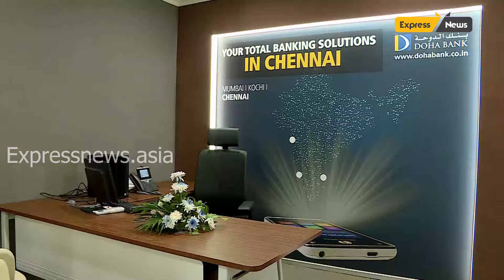Doha Bank Announces Official Opening of Chennai Branch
Doha, xx March, 2018:Doha Bank, one of the largest commercial banks inQatar, has announced the official opening of its Chennai Branch, which is scheduled to open doors on April 4, 2018.

The event, which will be hosted in the presence of senior Doha Bank executives, VIP guests and customers, followsthe bank’s recent soft opening celebrations in February.

Doha Bank’s third branch in India after Mumbai in Maharashtra and Kochi in Kerala, the Chennai branch will assist the bank’sgrowing customer base in India with a wide range of services, includingCorporate Banking, Retail Banking, Treasury, Trade Finance and Foreign Exchange Services along with an array of corporate and SME products such as Term Loans, Working Capital (INR as well as in Permitted Foreign Currencies), Trade Finance Products, Buyers and Suppliers Credit as well as Treasury Products and Hedging Solutions.

“The forthcoming opening of our third branch in Chennai highlights the importance we believe India holds in our expansion strategy. As we grow our formal presence in the market to three dedicated locations, the new branch will help us reach out to a wider segment of customers in the metropolitan city of Chennai while enhancing synergies among Qatar, India and Doha Bank’s global network,” said Dr. R. Seetharaman, CEO of Doha Bank.